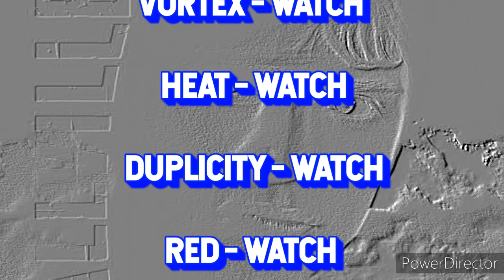Smallville Retrospective Season 2 Review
- The Last Battle by Dynamix Recordings

- Aurora Film Score by Josh Stewart